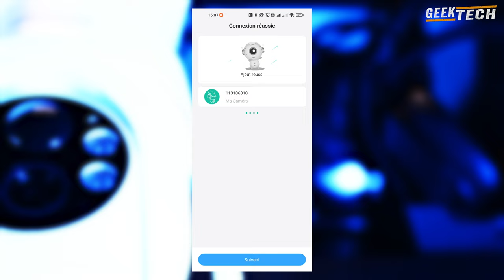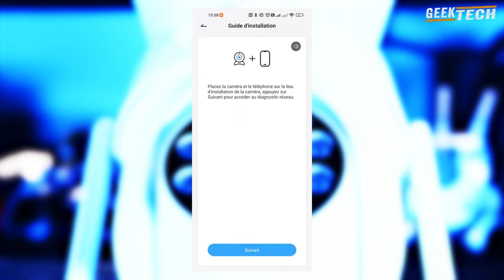Anran Q4 PRO 5MP FHD Camera de securite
L'Anran Q4 Pro Solar Battery Camera est une caméra de milieu de gamme que j'ai examinée qui offre la possibilité de voir à 360 degrés.

De plus, elle est équipée d'un panneau solaire qui vous permet de l'installer dans un plus grand nombre d'endroits sans avoir besoin d'être à proximité d'une source d'alimentation.